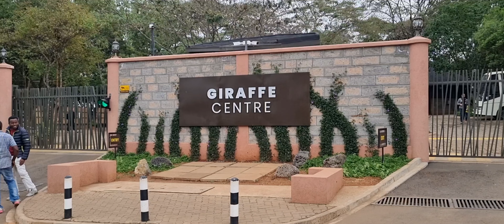Kenya, Nairobi: Giraffe Centre Tour.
A visit to Giraffe centre Nairobi Kenya.